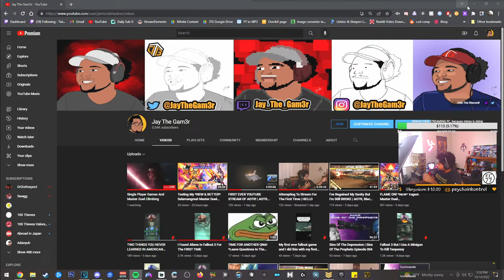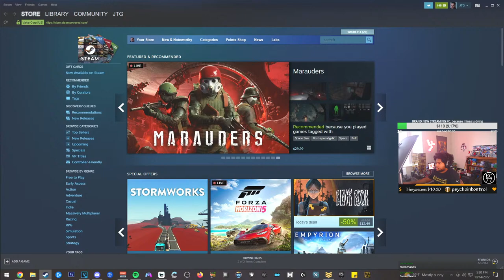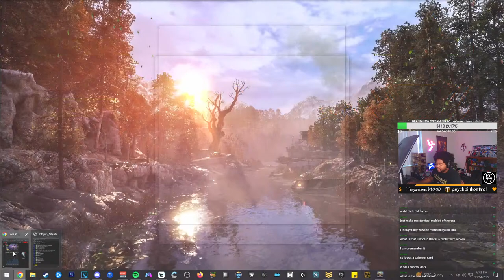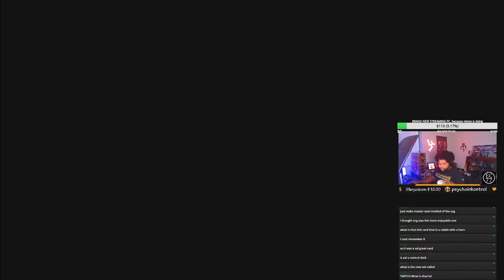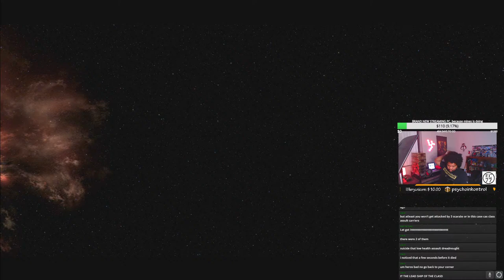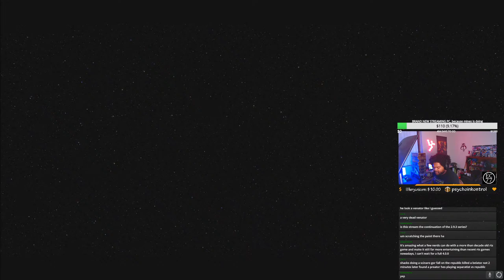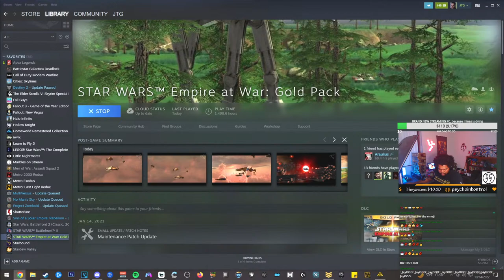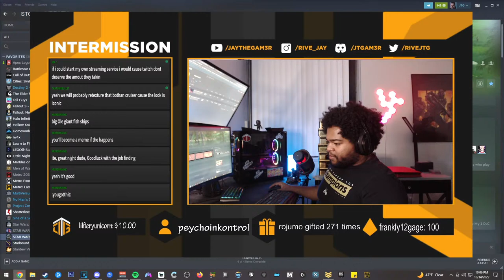Playing A Little Awakening Of The Rebellion